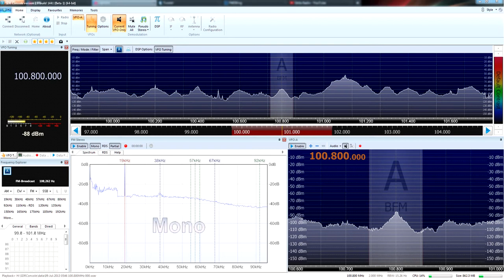Bremen Vier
Tropo in Belgium - Bremen Vier Schiffdorf (Bremerhaven) - 100.8 MHz